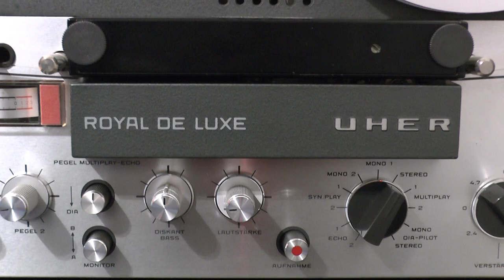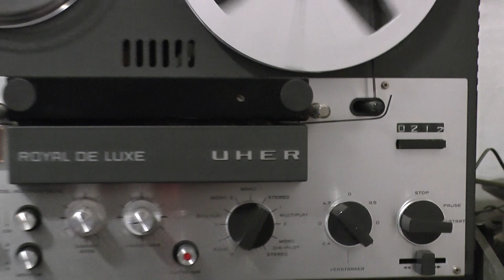REEL to REEL HQ, STEFAN RAAB wadde hadde dude da, 1971 UHER ROYAL DELUXE recorder, ZONAL 676 tape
Distrotions in the bass came from the original tune!
Their old master tape must have been saturated ;-)